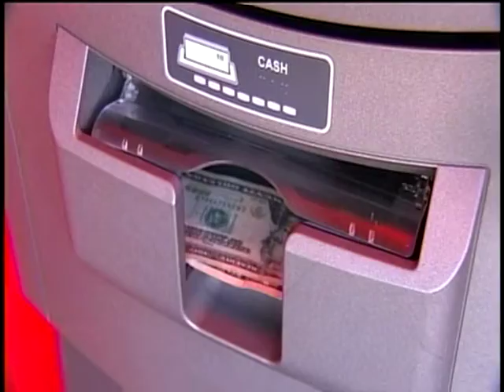Fair raises prices, families feel the pinch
Families at the Spokane County Interstate Fair are finding out now they're now having to scrape the bottom of their wallets to have a day of fun; For the first time in eight year organizers say they've had to raise their prices. KXLY4's Colleen O'Brien has more.